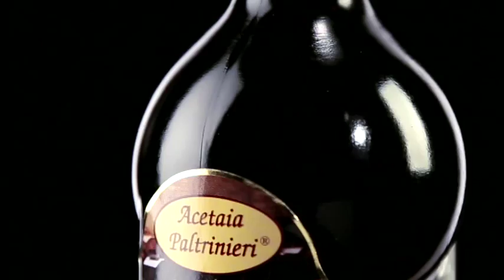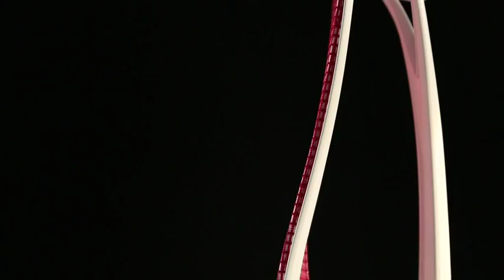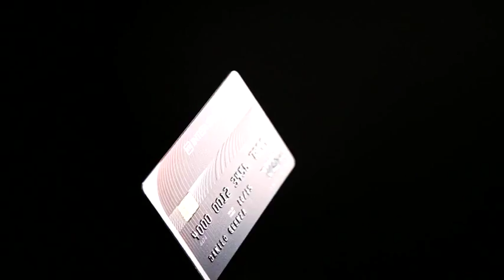Giugiaro Design items at Audi City Lab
In order of appearance:
- Consorzio Produttori Aceto Balsamico, bottle | 1988
- Uehara, Tokkuru Sake bottle | 1992
- Molten, GL7 basketball | 2005
- Fonti S.Bernardo, bottle | 2008
- Consorzio Alta Langa, Grande wine glass | 2013
- Gazprom Neft, G-Energy Lubricant tank | 2010
- Nikon, cameras | 1980-today
- Vredestein, tyres | 1997-today
- Pastificio Afeltra, Gusto pasta | 2013
- Voiello, Marille pasta | 1983
- Kanehiro, Zikiko caviar spoon | 2013
- Broggi 1818, Icaro cutlery | 2013
- Okamura, office chairs | 2001-today
- IntesaSanpaolo bank, Black card | 2014
- Indesit, Moon washing machine | 2007
- Seiko, Speedmaster watches | 1982, 2014
- TVS, Arco cookware | 2012
- Trenitalia, Frecciargento High Speed Train (scale model) | 2006